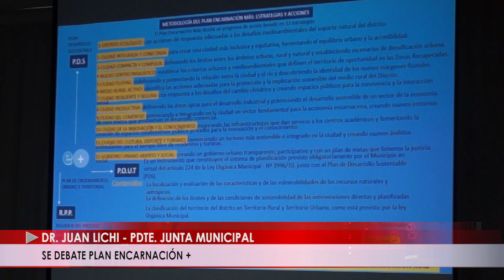SE DEBATE PLAN ENCARNACIÓN +